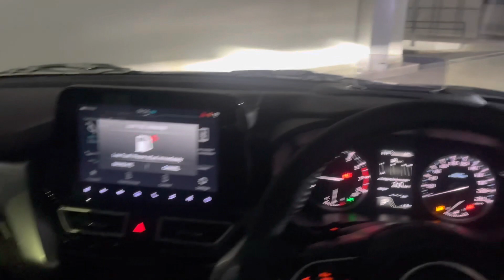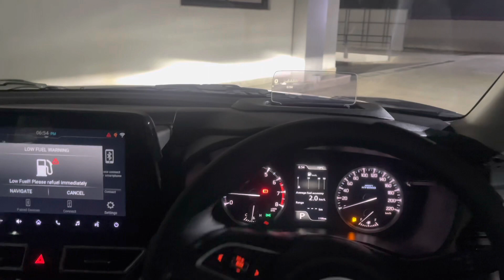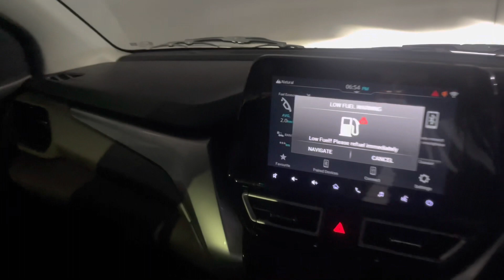Maruti suzuki Fronx Base Model 2023: On Road Price ? Features ? Better Than Brezza ?